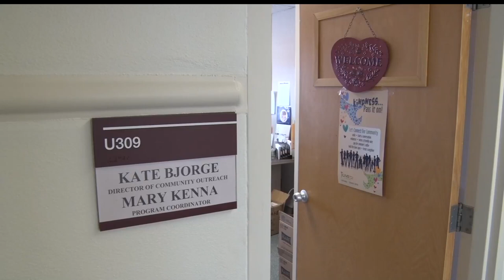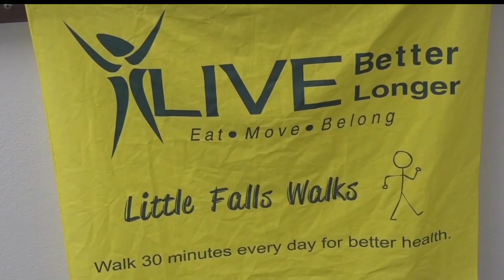Live Better Live Longer Will Soon Close Their Doors